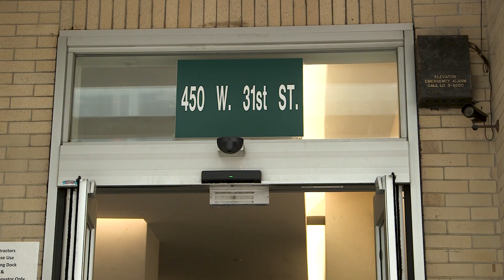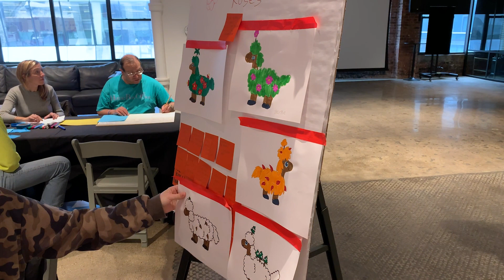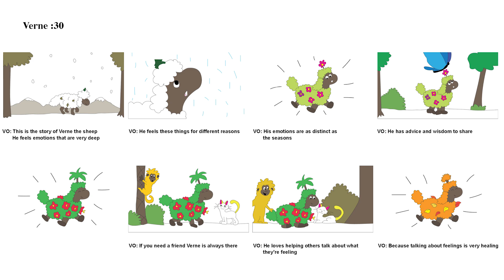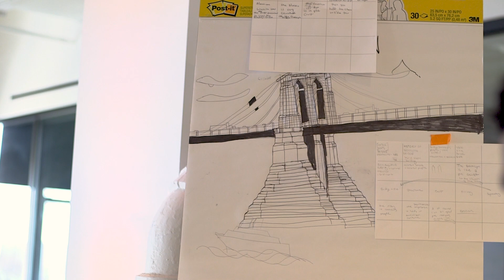PSAs Gone Wild | The One Club for Creativity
As part of its mission to support and promote all forms of inclusion and diversity in the advertising and design industries, The One Club for Creativity partnered with nine leading agencies and production companies and the LAND Studio & Gallery in Brooklyn to host “PSAs Gone Wild”, the first neurodiversity creative workshop for talented artists with developmental disabilities.